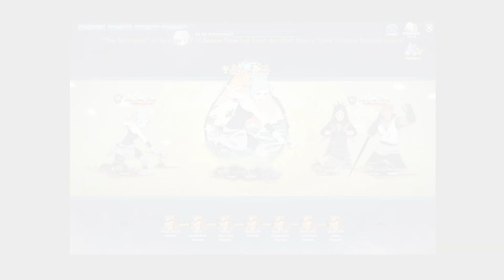Space-Time Season 117 | 2024 | Naruto Online EN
First Space-Time tournament of 2024. New year, same faces.

Join me on my journey to explore the maximum battle power possible. PVP means player versus player, not "Starbucks abstaining from fighting". Comments are welcome and feedback is accepted, but I am under no obligation to listen.

MUSIC
Lost in Neon - Panda Beats

Tokyo Nights - Panda Beats

Straw Hats - Panda Beats

Hokages Hymn - Panda Beats

Thousand Sunny Tunes - Panda Beats